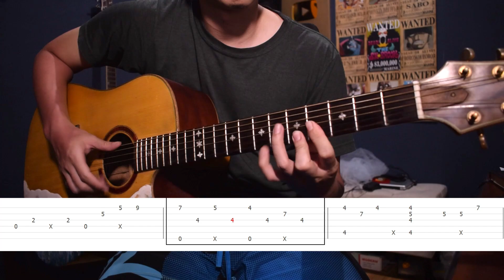To Be Continued - JKT48 (Fingerstyle Cover + TAB) sponsored by Rif'an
Semoga bermanfaat